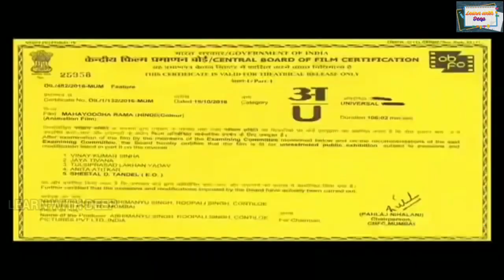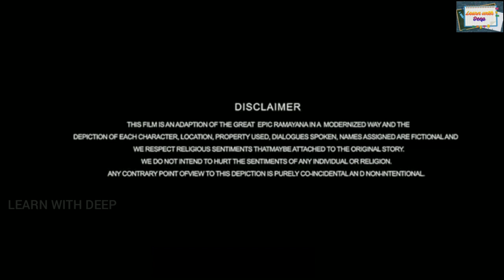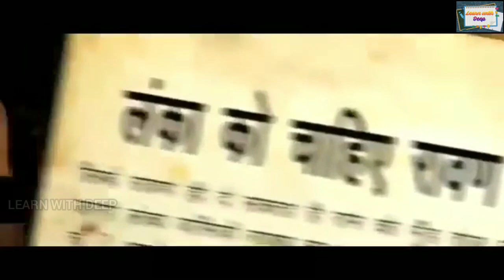CLASS 6 | HINDI | BAL RAM KATHA | Full Animation